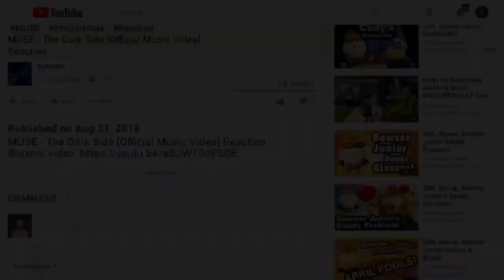SMG4: Mario Gets Stuck On An Island Reaction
You can reuse this reaction video to make a reactions mashup video, but you must give credit. Thank you & Enjoy! =D
Today, I'll be reacting to: SMG4: Mario Gets Stuck On An Island (By SMG4)

► Xbox Live: DylCraftZYT
► Google+: DylCraftZ
► TikTok: ytdylcraftz (For upcoming videos/video edits)